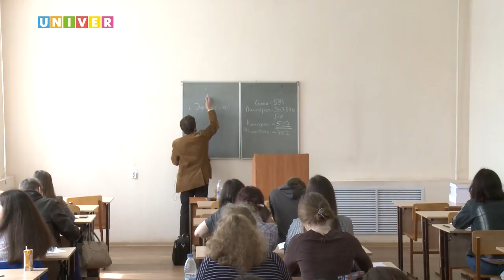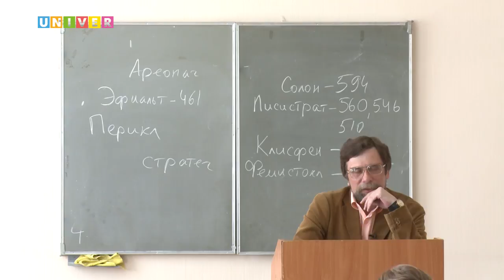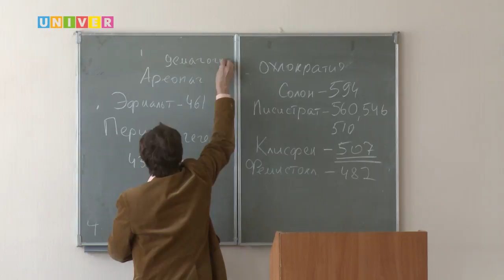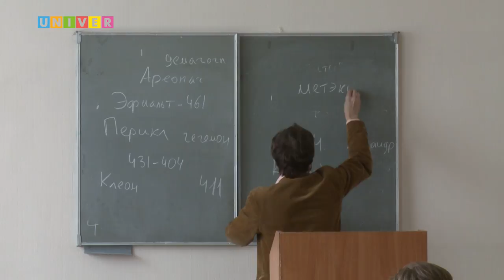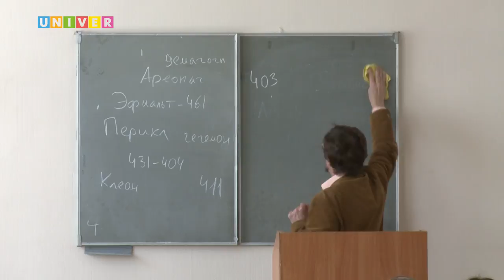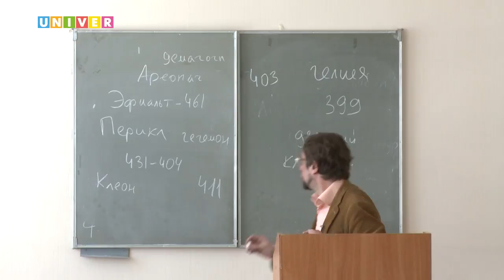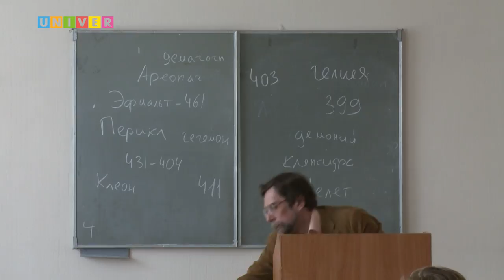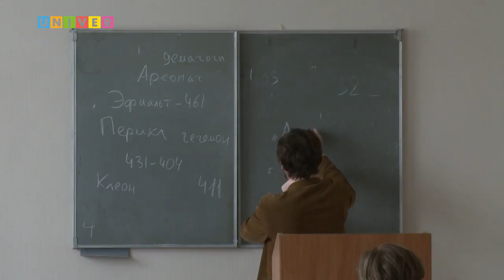Классическая афинская демократия. Публичная лекция Игоря Сурикова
Классическая афинская демократия: политическое и правовое сознание граждан. Публичная лекция Игоря Сурикова, доктора исторических наук, профессора, главного научного сотрудника Института всеобщей истории РАН (Москва), профессора кафедры истории и теории культуры Российского государственного гуманитарного университета, ведущего отечественного исследователя истории и культуры древней Греции в рамках научно-образовательной конференции "Греки, римляне и варвары: общее и особенное". Институт международных отношений, истории и востоковедения Казанского федерального университета /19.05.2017/